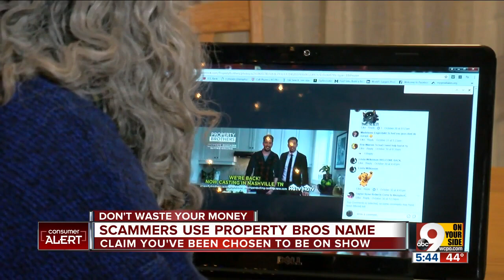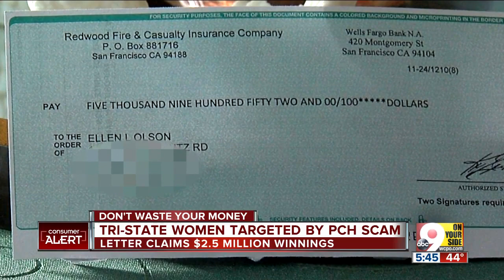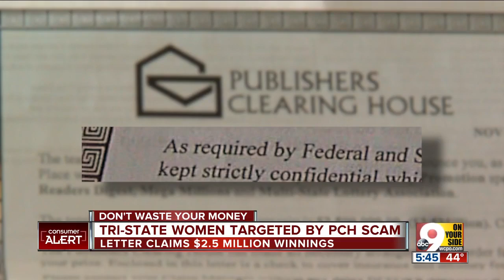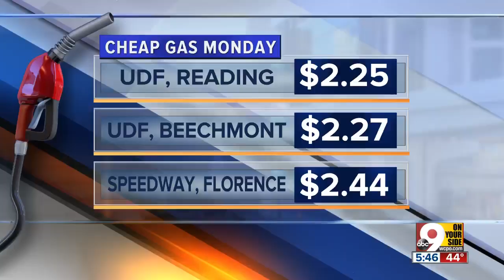Don't fall for Publishers Clearing House scam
The $2 million giveaway is coming soon, and scammers want to take your money. John Matarese tells you how you can tell if you're being  scammed.